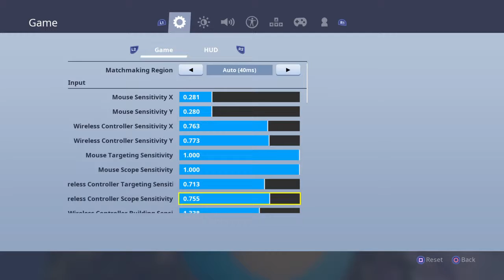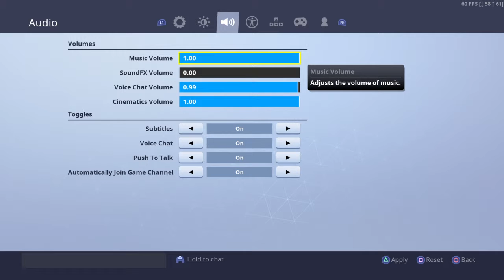No sound challenge :{(